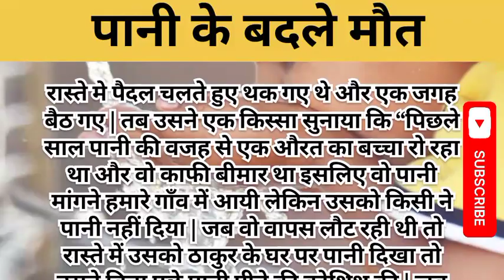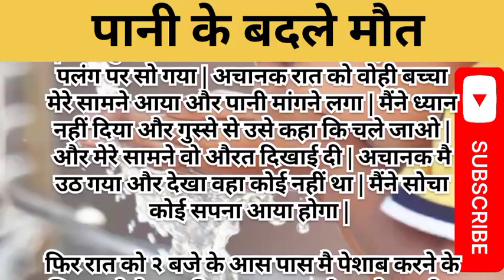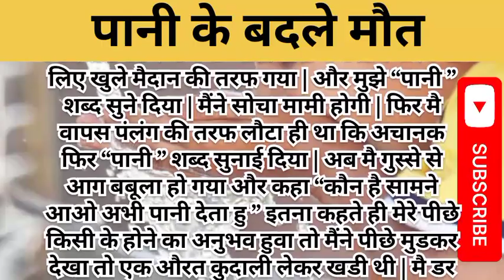Suvichar l Emotional Heart Touching Story l Hindi Kahaniyan l Motivational Story l Sacchi Kahani